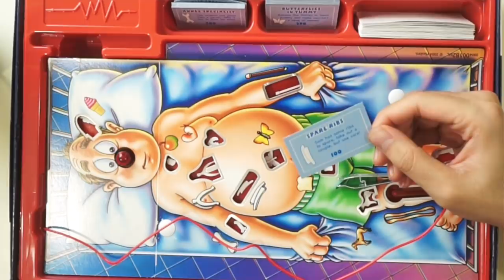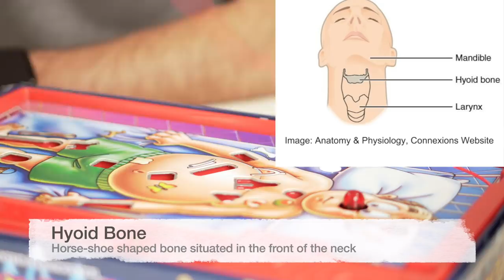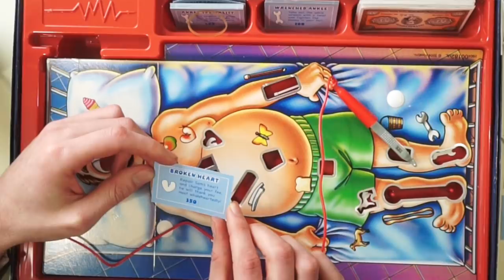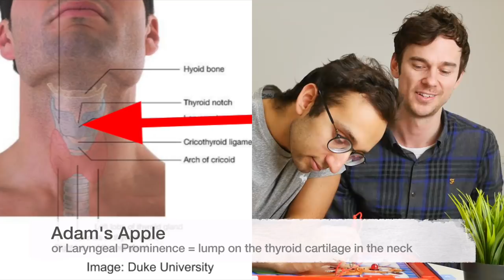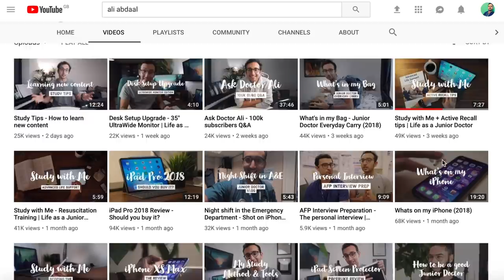Real Doctors play OPERATION game with Dr Ali Abdaal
Many of us grew up playing the game Operation, very few would find us actually doing operations! During my time as a surgical doctor I assisted in plenty of operating rooms / theatres so I invited Dr Ali to play this classic game with me, to see how steady our hands are (spoilers, mine are not!) and explaining a bit more about the medicine in the game!

We talk about everything from your brain freezes to ankle sprains and everything in between. Hope you enjoy! As always thank you for all your continued support on the channel :)

Learn more from Dr Ali over at his channel, and you'll also be the first to see some of the videos I shot with him too:

I wanted to remake the fantastic video done by BuzzFeedVideos "Surgeons Play Operation' and explain a bit more about the illnesses. You can watch their video here: